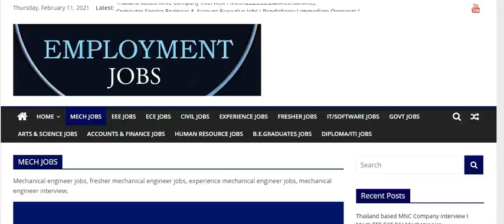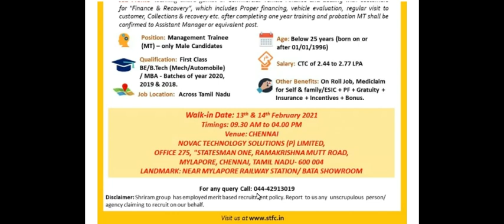Shriram Chits interview -B.E.Engg & Mech,Auto / MBA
Shriram Chits interview -B.E.Engg & Mech,Auto / MBA  @Employment Jobs/ தமிழன் வேலை வாய்ப்புகள்

Another YouTube channel for Software ,Arts & science,HR,Accounts  job Information's.